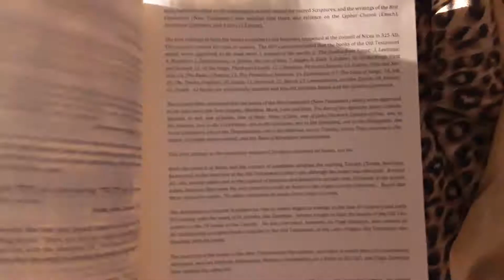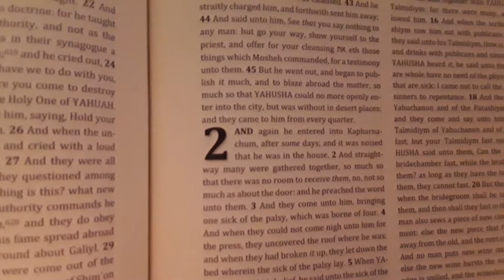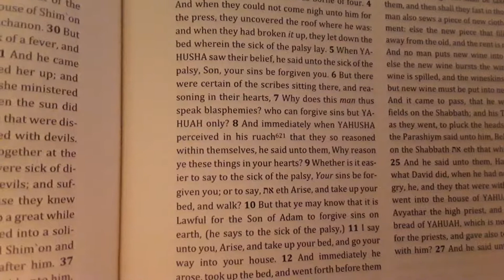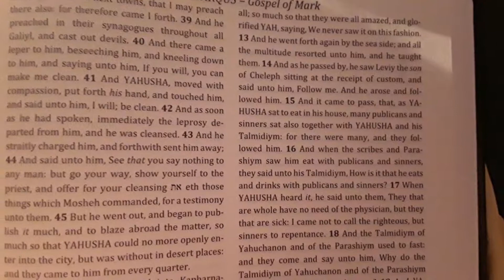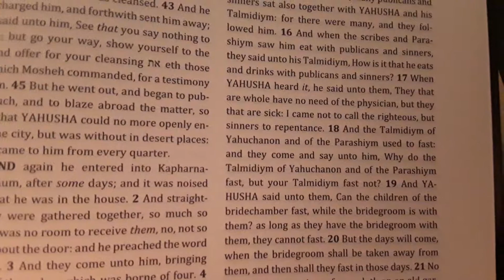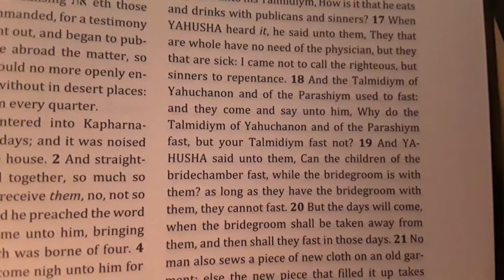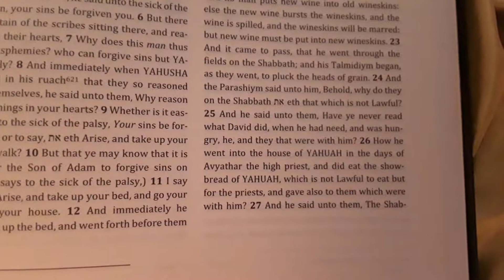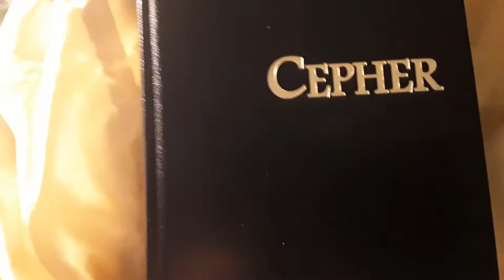MARQUS ( Mark ) chapter 2 | Eth-cepher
2:7
Why does this man thus
speak blasphemies?
Who can forgive sins but YAHUAH only?

Aluah Yahuah shammah!